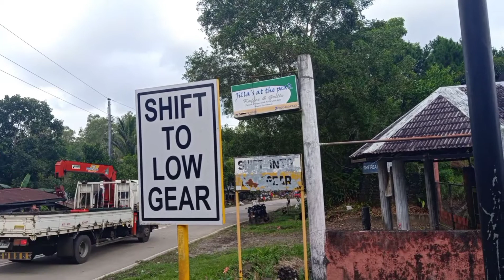First time mag road trip mag-isa walang angkas nakakatakot | SamExpo Tv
Samahan nyo ako guys sa aking road trip para break in ni angelo(my new motor).